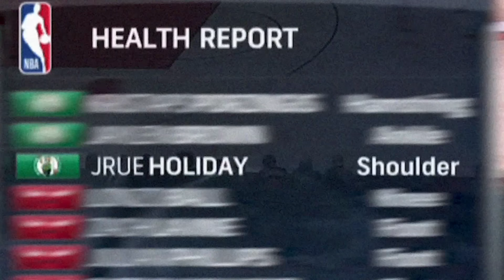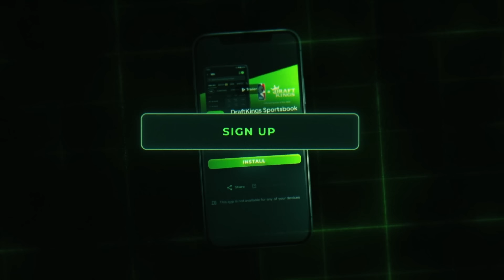The NBA’s Playoff Race Just Got Fully Unhinged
Don’t miss out on all the action this week at DraftKings! Download the DraftKings app today!

21+ (18+ KY/NH/WY). Physically present in AZ/CO/CT/IL/IN/IA/KS/KY/LA(select parishes)/MA/MD/ME/MI/NC/NJ/NY/OH/PA/TN/VA/WV/WY only. Void in ONT/OR/NH. Eligibility restrictions apply. On behalf of Boot Hill Casino & Resort (KS). Valid 1 per new customer. Min. $5 deposit. Min. $5 bet. $150 issued as bonus bets that expire 7 days (168 hours) after being awarded. Bonus bets must be wagered 1x before any resulting cash winnings can be withdrawn and stake is not included in winnings. Ends 04/14/24 at 11:59 PM ET.